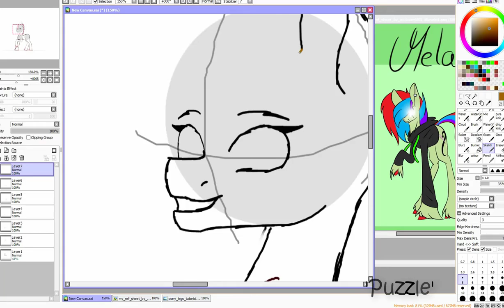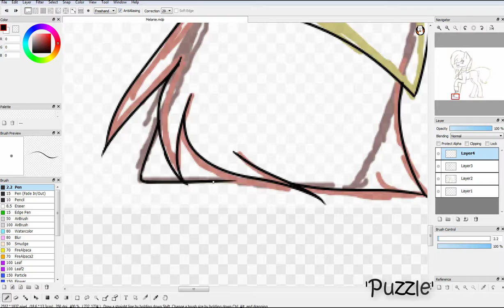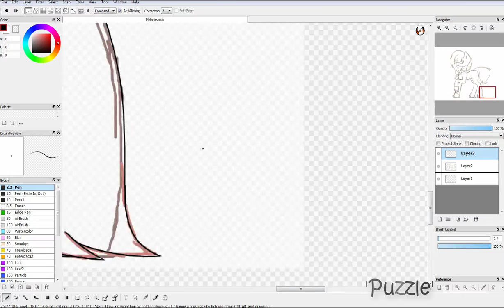Melanie .:FanArt:.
I'm Back